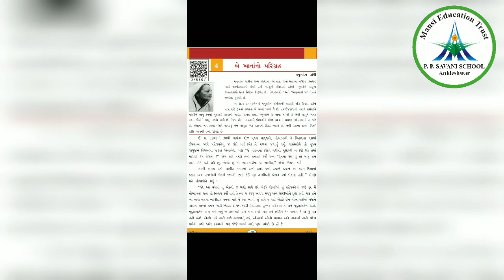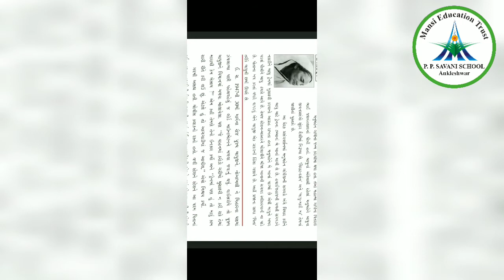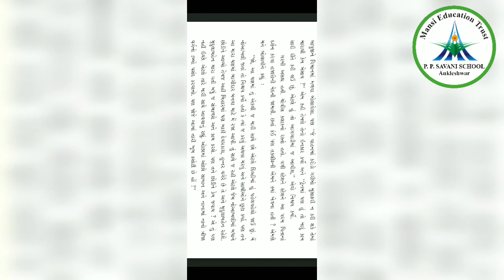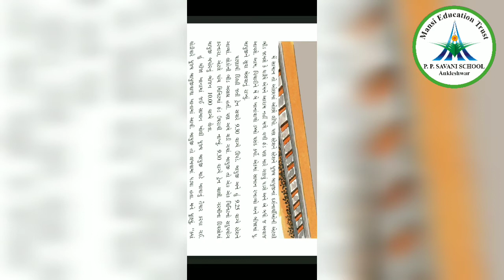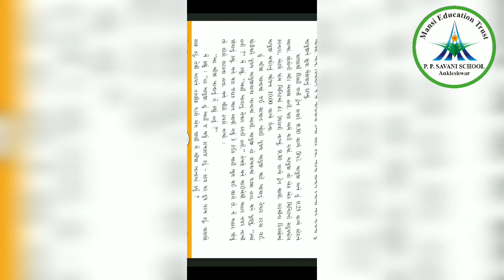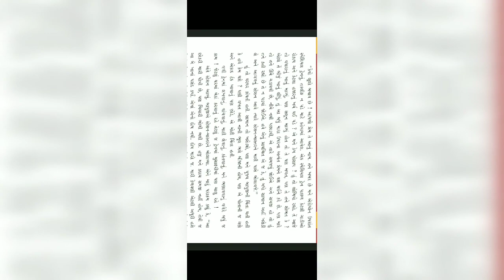Std-7 || Gujarati || Ch-4 || Date: 27/07/20